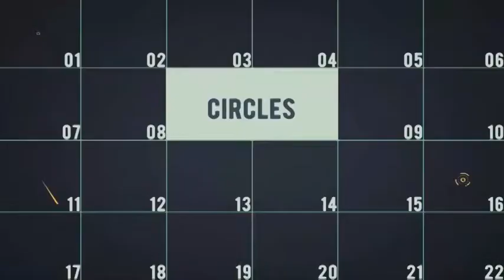Dynamic Parallax Slideshow | After Effects Template | Video Displays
Special Thank You ❤ to VadimGr!

Recommended Section:
0:01 Shape Elements 2
2:56 Download 'Angler Fish Logo Reveal'
2:56 Download 'Snowflakes Slideshow'
2:56 Music
3:04.200 Download 'Subscribe project'